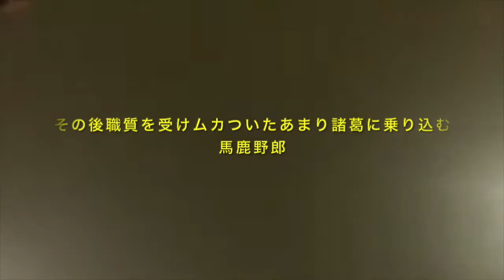混沌コントロールVS警察パトロール